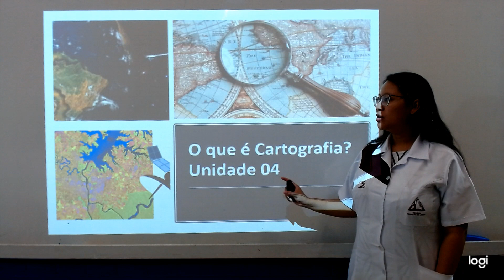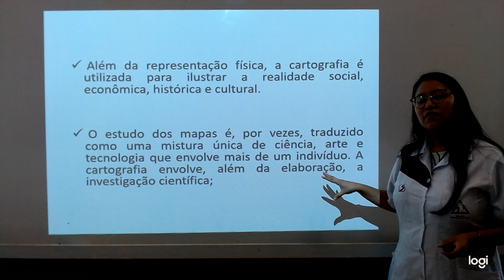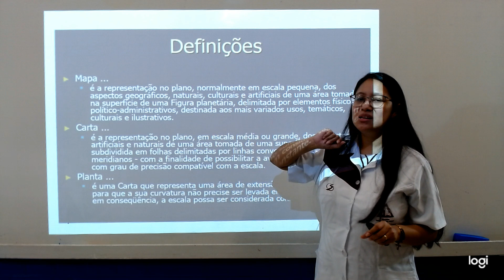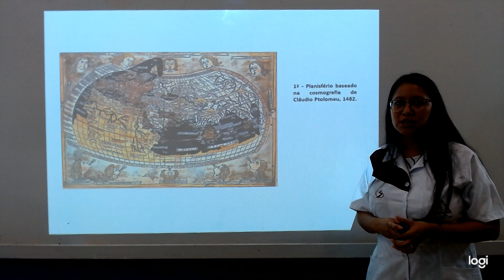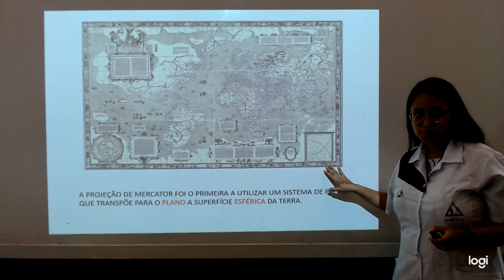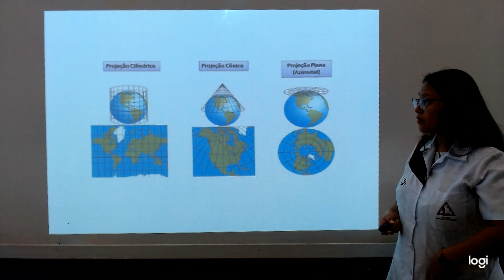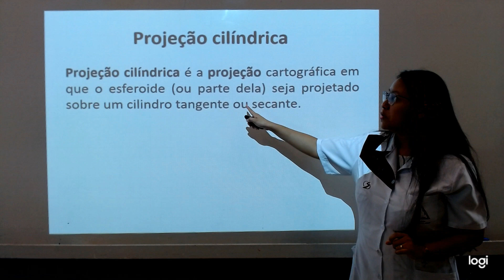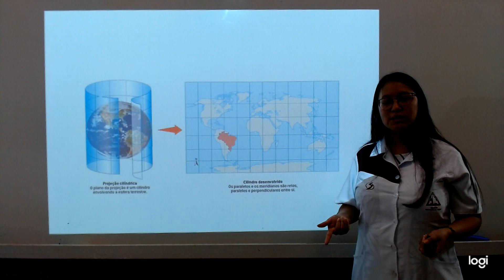1º Ano EM - Geografia - Rafaelly - Aula 2 do dia 15/04